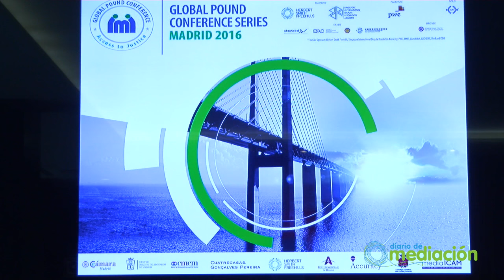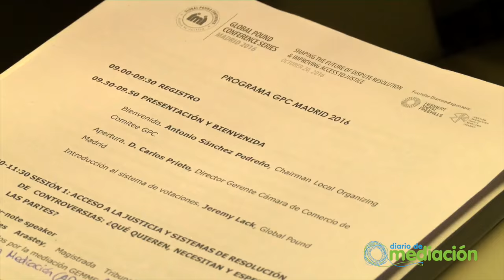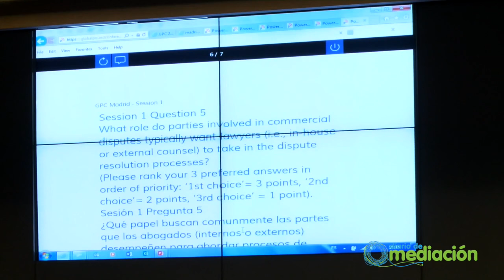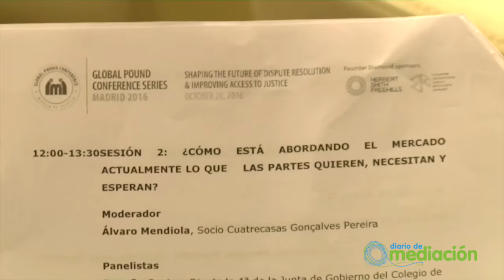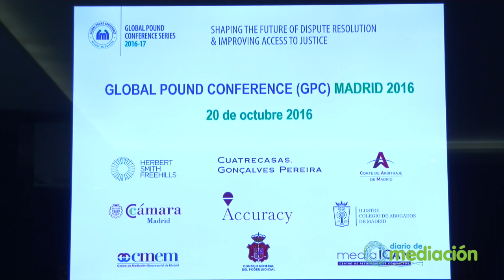Resumen "Global Pound Conference". Cuatrecasas, Madrid | Diario de Mediación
Video Resumen de la Global Pound Conference, celebrada en las instalaciones de Cuatrecasas de Madrid.

Evento que reunió a abogados, mediadores, árbitros y personalidades de primer nivel (políticos, jueces y directivos) de nuestro país.